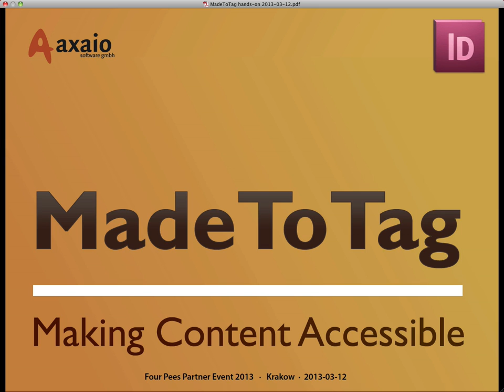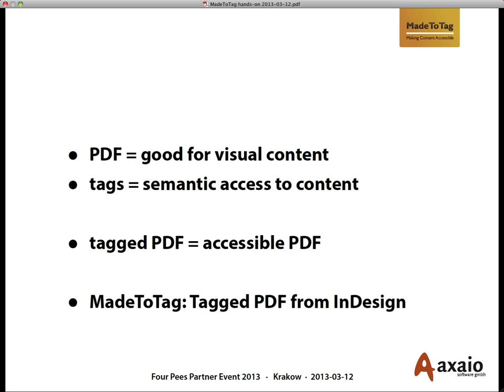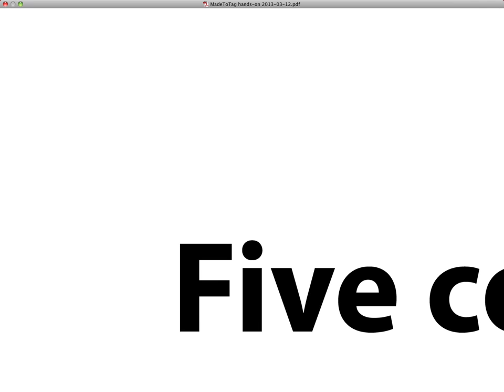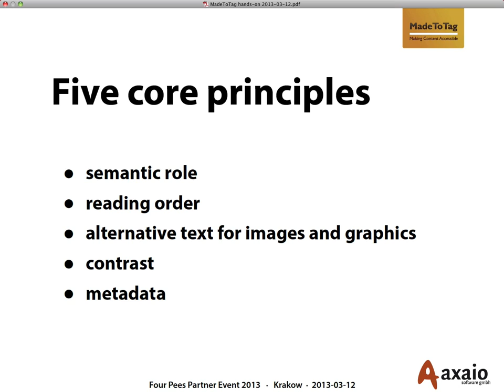Part 1 - Five core principles (Create accessible PDF with Adobe InDesign & axaio MadeToTag)